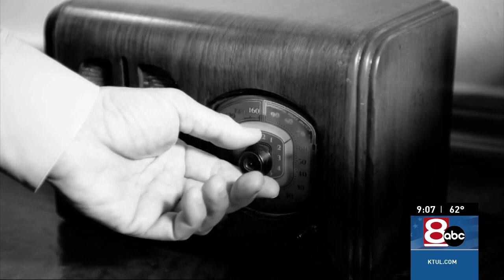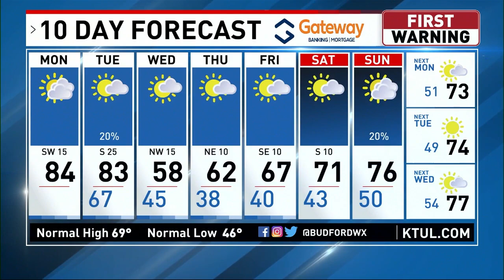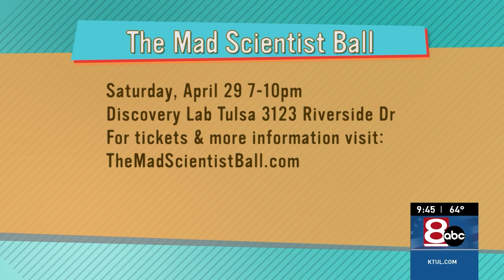GDT 4 3 23